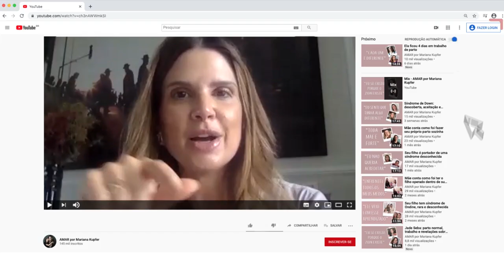Perda do marido para tumor e a luta por embriões congelados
Hoje, no AmarEmCasa, vamos contar a história de perseverança de Samille (@samille.simoes).
Durante anos ela e seu marido Cleberson tentaram engravidar e quando finalmente a FIV deu certo, eles sofreram um acidente e perderam os bebês.
Em 2010 Cleberson se sentiu mal e precisou ser hospitalizado. Durante sua estadia no hospital, descobriu um tumor no cérebro em grau super elevado. Um mês depois, infelizmente ele faleceu.
Em seu leito, Samille havia prometido implantar os óvulos que haviam sido congelados, mas as coisas não saíram como planejado e ela descobriu que estava grávida ainda quando seu marido estava vivo no hospital.
Hoje, Pietro tem 10 anos de idade, é super saudável e tem a cara do pai! ❤️

Produção: @tencyproducoes
Digital: @affariassessoria⠀